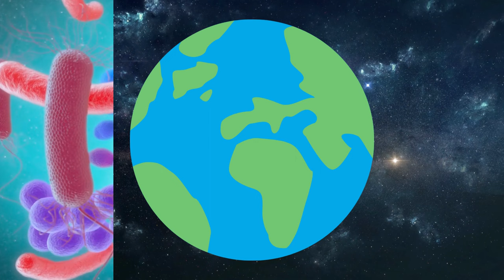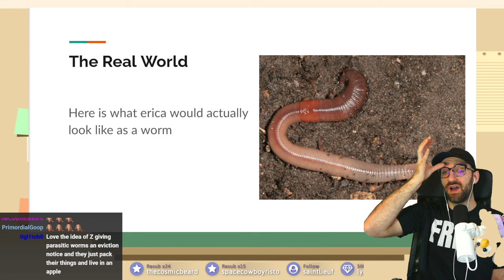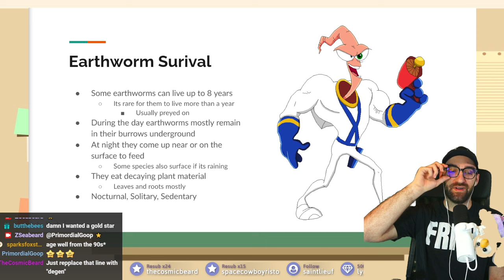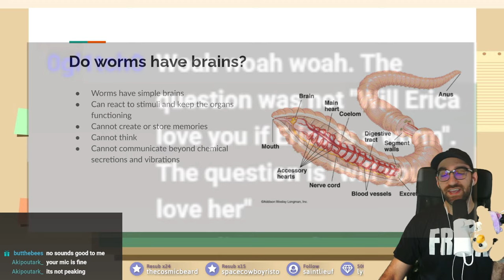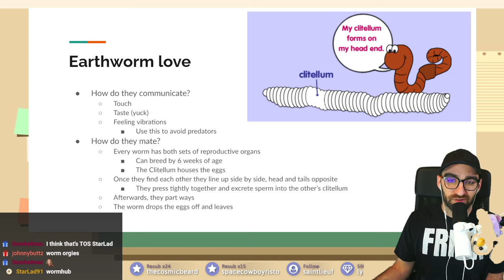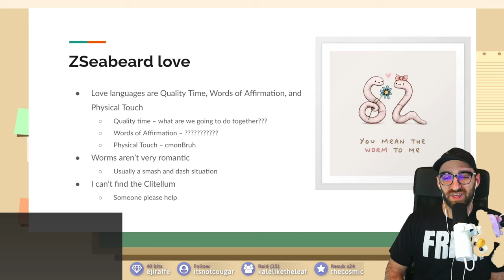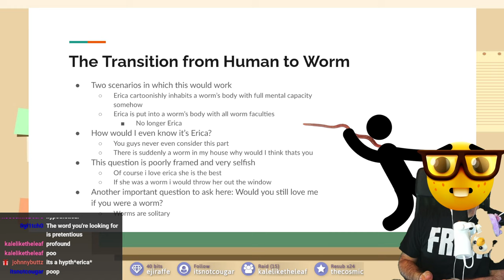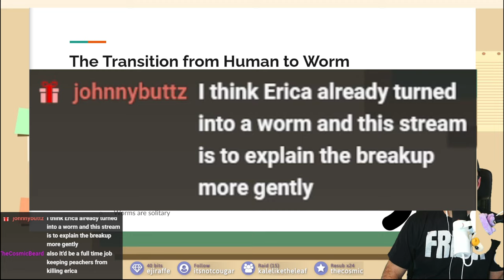The Definitive Guide to the Worm Question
It's time we answer the age-old question: Would you still love me if I was a worm? Popularized by TikTok recently, you have probably heard this question recently. It has also been posed as "Would you still date me if I was a worm?" This question is often posed by someone in a relationship, and all it really does it bait out an argument, regardless of what you reply with. I took it upon myself to dig deeper into this question, to ask the important questions, to figure out a way out!!! This may be a heart worming tiktok trend to some people, but to most of us, this question is an unwinnable trap! If you are looking for relationship advice, this is not the place, nor is this the place for the song Relationship by Young Thug. If you are looking to learn more about flatworms mating, flatworms band, flatworms regeneration, and roundworm under microscope, look no further!! You may also learn some worm rizz here, and perhaps a philosophy thought experiment or two. Pls don't bring up the clitellum or the wussy...

We do something like this on my tv show-style stream on twitch, drop a follow

Timestamps:
0:00 Worm Refresher
1:30 Intro To Argument
3:09 Do Worms Have Brains
4:46 What Do Earthworms Look for in a Partner
6:26 What Does ZSeabeard Look for in a Partner
7:27 Transition from Human to Worm
10:08 The Confrontation

Songs:
Namachuukei 68 - Pennant Race
Sonic Mania OST - Studiopolis Act 1
Ristar - Planet Freon - Ice Scream Music
Super Smash Bros. Ultimate - Kass' Theme
The Legend of Zelda: SPirit Tracks Music - Realm Overworld
Banjo Kazooie - Freezeezy Peak
Mario + Rabbids Kingdom Battle OST - Peach's Castle
Namachuukei 68 - Baseball Tonight